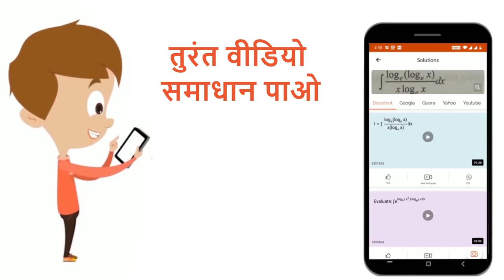+6D शक्ति वाला एक उत्तल लेंस -4D शक्ति वाले एक अवतल लेंस के संपर्क में रखते है तो संयुक्त लेंस क...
+6D शक्ति वाला एक उत्तल लेंस -4D शक्ति वाले एक अवतल लेंस के संपर्क में रखते है तो संयुक्त लेंस की फोकस दुरी एवं प्रकृति क्या होगी-
Class: 12
Subject: PHYSICS
Chapter: किरण प्रकाशिकी
Board:Rajasthan Board

👉 Have Any Query? Ask Us.